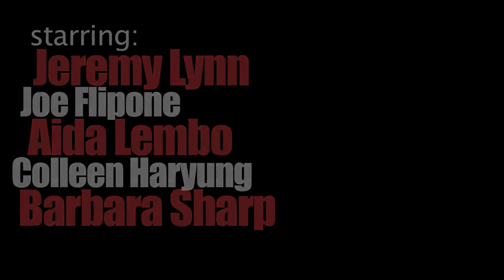Professionalism: Social Networking